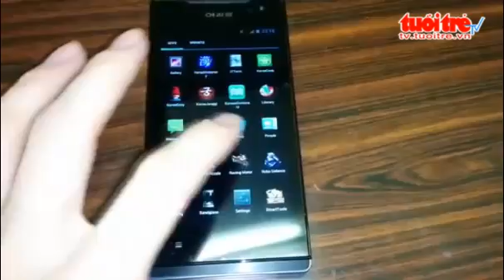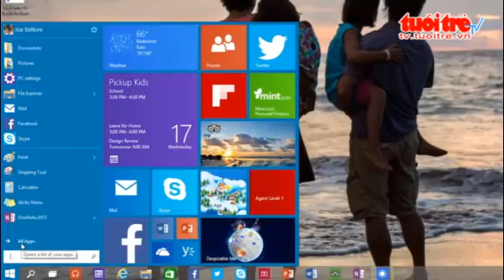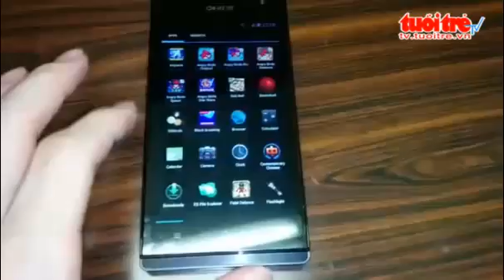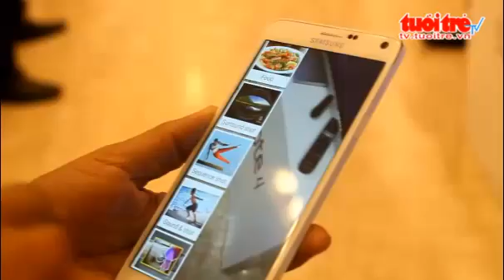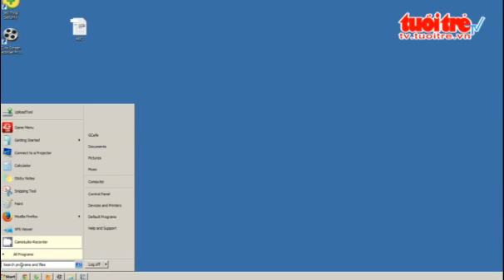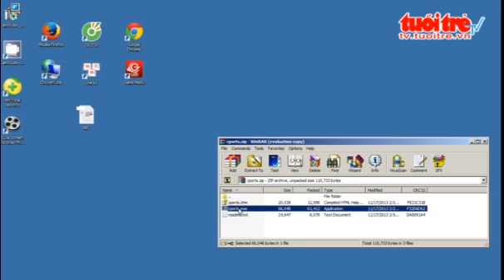Chuyen dong so 147 Robot gieo hat tu dong